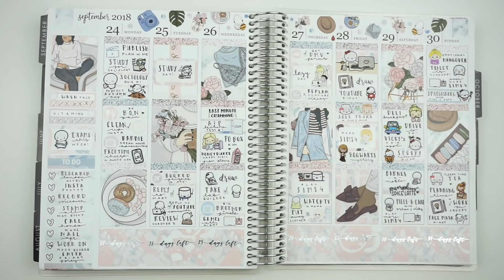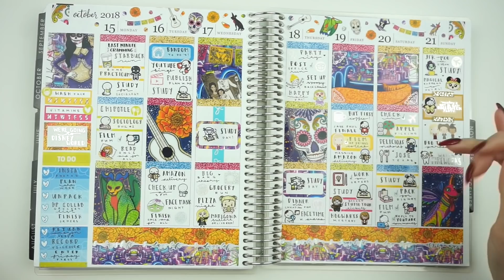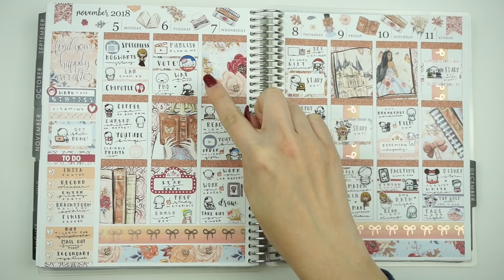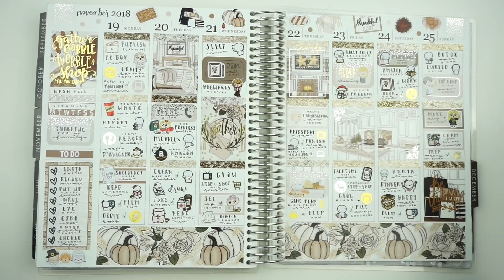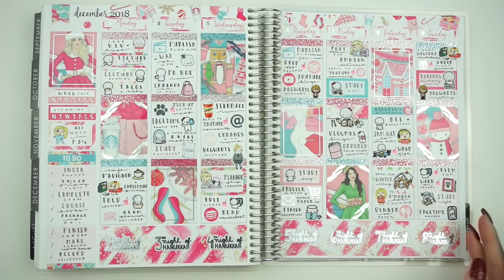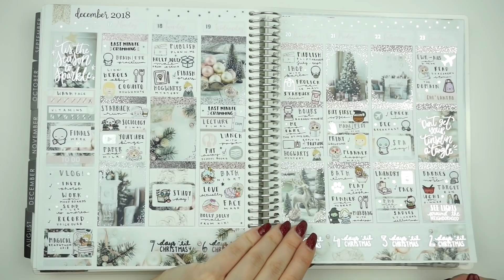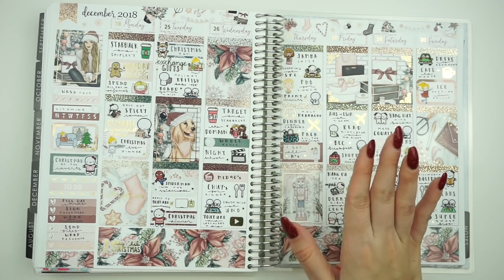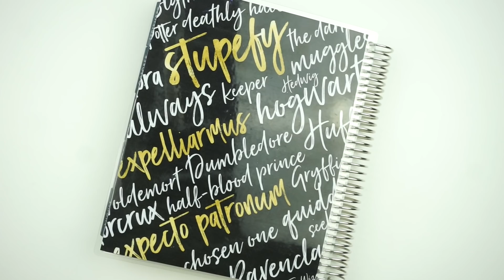Erin Condren Planner Flip Through ♡ October - December 2018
- ScribblePrintsCo. → 10% of $30 + my exclusive freebie
code: "jess10"
code: "jkruuuplans"

- Erin Condren → sign up and get $10 off your first purchase!

→ PENS USED
- Uni-ball Signo 0.38
- Stardust Gelly Rolls
- Tanmit Gel Pens

→ SLICE TOOL

♡ Jess